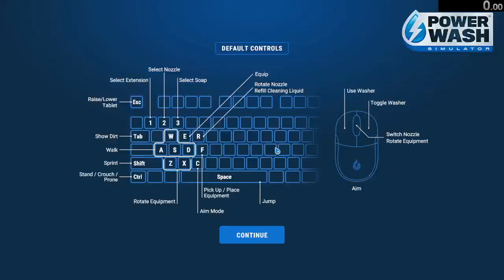PowerWash Simulator Speedrun - Dirt Bike: 14s 850ms